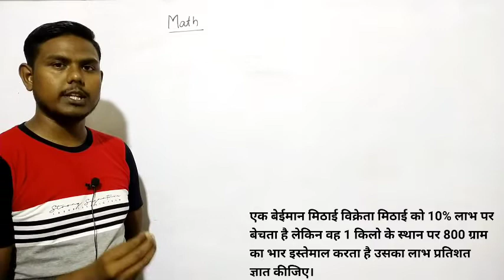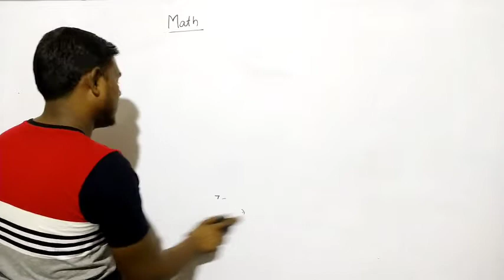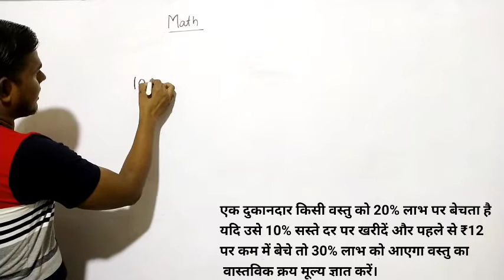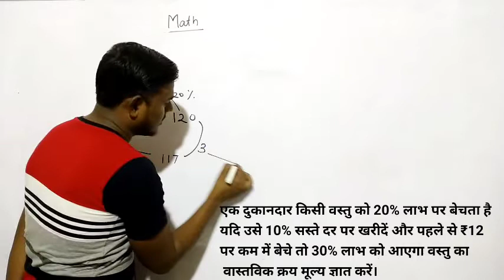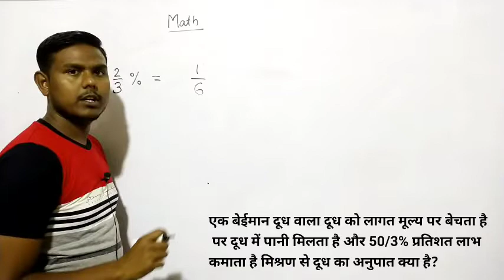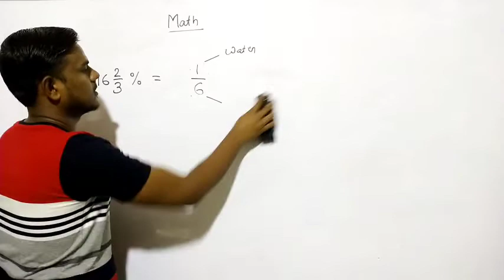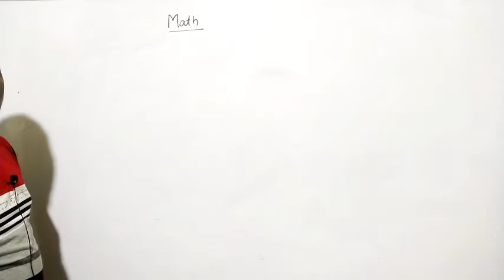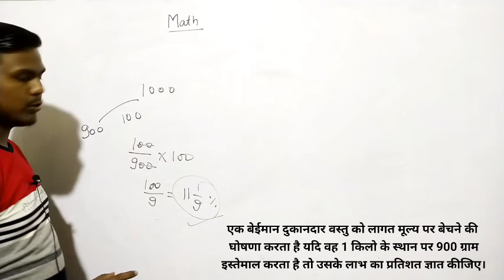Profit & Loss For BSF HCM BSF Head Constable ministerial Math Class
bsf hcm
bsf cut off
math classes for bsf hcm
math previous year paper bsf
most important questions of math
syllabus of math for bsf
bsf math
previous year bsf math

BSF reasoning
BSF ASI HCM previous year Question paper
previous year Question paper of bsf ASI HCM